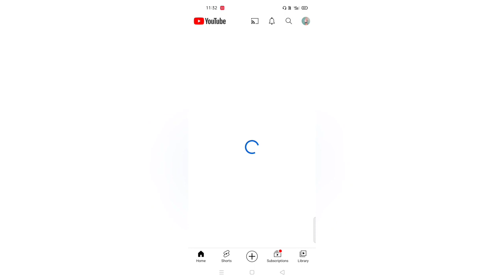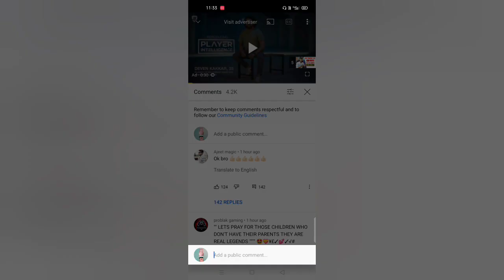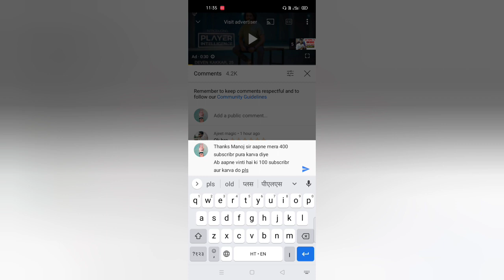I AM NEW YOUTUBER PLEASE SUPPORT ME | SUBCRIBE KAISE INCREASE KARE 🔥Youtube Subscriber Kaise Badhaye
Youtube से Related कोई भी doubt हो ,तो नीचे Comment कर के पूछ सकते हो